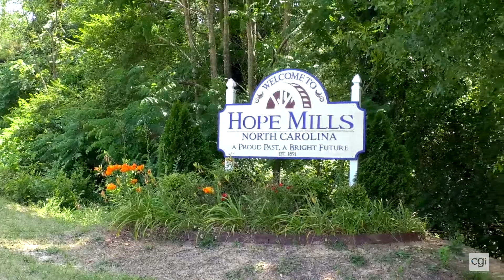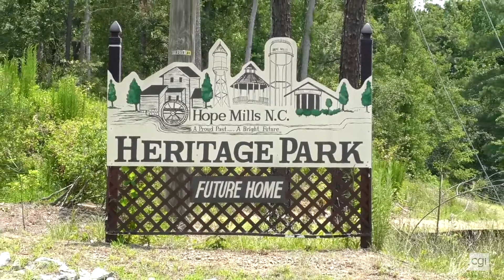Hope Mills, NC | Economic Development